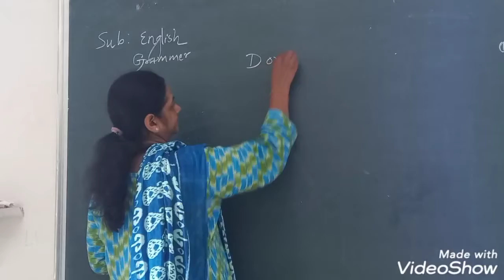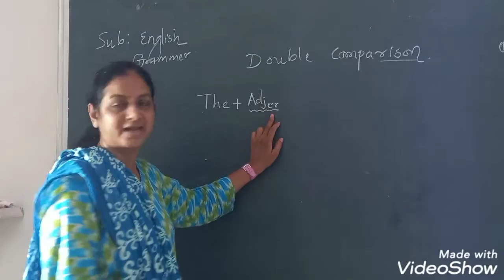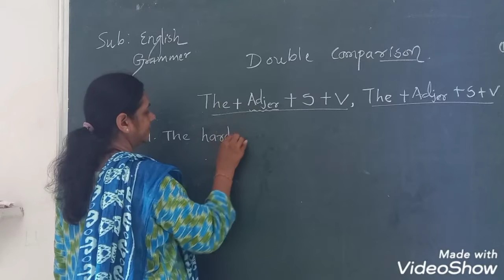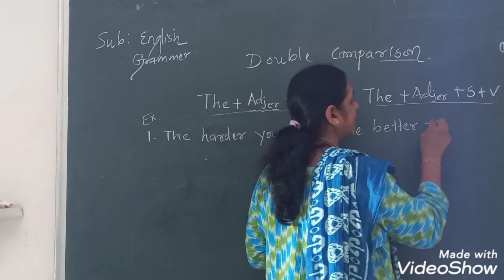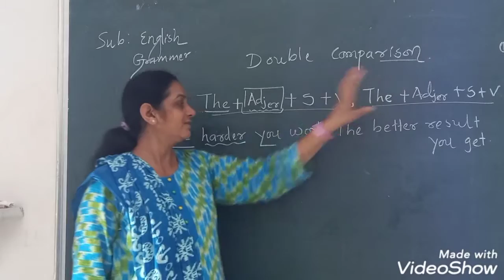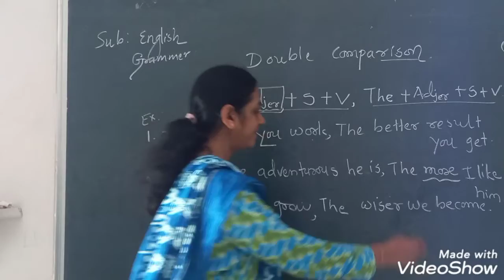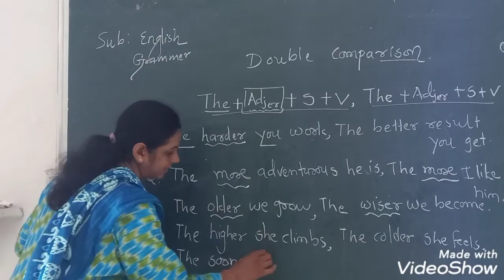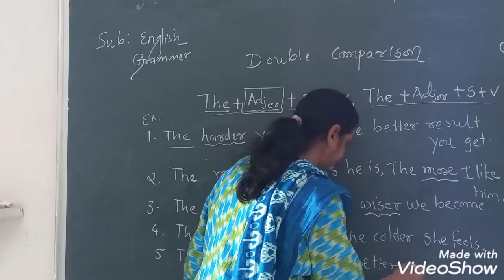English Grammer / Function : Double Comparison